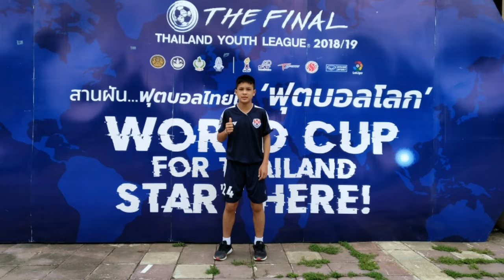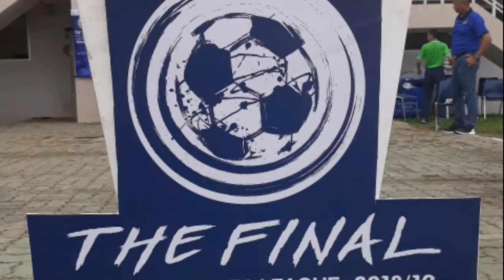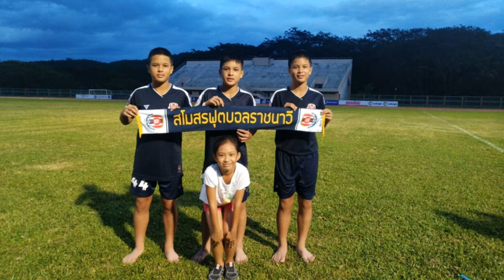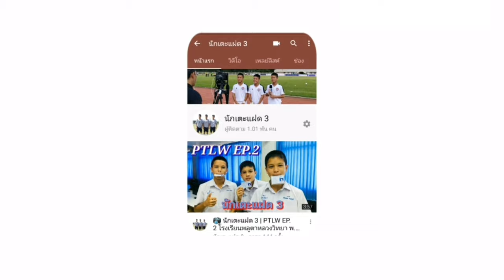นักเตะแฝด 3 : U13 THE FINAL THAILAND YOUTH LEAGUE 2018/2019 | รอบชิงแชมป์ระดับประเทศ จ.เชียงราย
1. ต้มน้ำร้อน ((ถอนขนหนู)) ง่ายๆ ลองวิธีนี้ไปทำกันดูครับ (มารวยฟาร์ม EP.2)
2. รถแห่ไหมไทย หัวใจศิลป์ ตัวจริง ((รถแห่พระเอกใหญ่ 1 : คลิปเต็มงาน)) แห่นาค อ.บ้านเขว้า จ.ชัยภูมิ
3. วิธีจับมีด ((ชำแหละหนู)) วิธีง่ายๆ ลองเอาไปทำกันดูครับ
4. แสดงสด ((ตลกร็อคแปดแสน)) สนุ๊ก สิงห์มาตร ณ วัดปทุมาวาส อ.บ้านเขว้า จ.ชัยภูมิ
5. รถแห่ ไหมไทย หัวใจศิลป์ ตัวจริง ((EP.3 รถแห่พระเอกใหญ่ 1)) แห่นาคไอคิว อ.บ้านเขว้า จ.ชัยภูมิ
6. อร่อยแซบส์ ((สูตรหมักหนู)) ลองเอาสูตรนี้ไปใช้กันดูครับ (มารวยฟาร์ม EP.4)
7. สวนเพิ่มสุข ชัยภูมิ อินทผลัมพันธุ์บาฮี เพาะเนื้อเยื่อ เกรดพรีเมี่ยม | 200 กว่าต้น บนเนื้อที่ 10 ไร่
8. บันทึกการแสดงสด-2557 ((ไหมไทย ใจตะวัน)) คณะพระเอกใหญ่ ศิลปินในสเปก พระเอกในดวงใจ
9. ผ่าคลอด EP.5 : น้องสาว นักเตะแฝด 3 ((ทำหมัน)) หญิงหัวใจแกร่ง คุณแม่ลูกดก
10. แฝด 3 : EP.1 เล่นสวนน้ำ สวนสัตว์โคราช 2012
11. รถแห่ ไหมไทย หัวใจศิลป์ ตัวจริง ((EP.5 รถแห่พระเอกใหญ่ 1)) แห่นาคไอคิว อ.บ้านเขว้า จ.ชัยภูมิ
12. มารวยฟาร์ม : EP.1 ฟาร์มหนูนา อ.บ้านเขว้วา บริหารงานโดย จ่าเอกปรีชา มะลิดา
13. รถแห่ ไหมไทย หัวใจศิลป์ ตัวจริง ((EP.4 รถแห่พระเอกใหญ่ 1)) แห่นาคไอคิว อ.บ้านเขว้า จ.ชัยภูมิ
14. น้องโฟร์ดีใจ เดินทางมาเจอพี่แฝดแล้ว | หอพักนักกีฬาฟุตบอล พลูตาหลวงวิทยา อบจ.ชบ.6 อ.สัตหีบ จ.ชลบุรี
15. แฝด 3 : ผ่าตัดคลอด • วัน เดือน ปี • เวลา • สถานที่เกิด • น้ำหนักแรกเกิด • แพทย์ผู้ทำคลอด
16. แสดงสดไหมไทย หัวใจศิลป์ ((เรื่องราว 3 ดาว)) ดาวเคียงเดือน•ดาวมีไว้เบิ่ง•ดาวประดับฟ้า LiveSounds2557
17. ผ่าคลอด EP.3 : น้องสาว นักเตะแฝด 3 • วินาที การหายใจครั้งแรก สู่โลกสีขาว (ดญ.กัญพัชญ์)
18. Full Match อบจ.ชลบุรี(พลูตาหลวงวิทยา) พบกับ ทน.ขอนแก่น | นครระยองเกมส์ ครั้งที่ 37 รอบฯ ระดับประเทศ
19. รถแห่ ไหมไทย หัวใจศิลป์ ตัวจริง ((EP.6 รถแห่พระเอกใหญ่ 1)) แห่นาคไอคิว อ.บ้านเขว้า จ.ชัยภูมิ
20. แสดงสดคอนเสริ์ต มนต์แคน แก่นคูณ | ตะวันแดงสาดแสงทอง (มหาชน) ชัยภูมิ